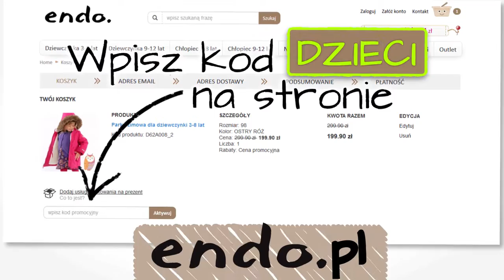627 MR Studio MK Endo 10 10 2016www art4media pl mala dziewczynka